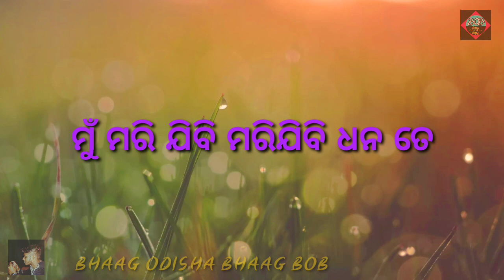Kie Dakiba Mate Au // Marijibi Dhana Tori Bina // male and female Mix By Status /sp Creation Puri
VERY SAD SONG STATUS OF MUMARIJIBIDHANATORIBINA

CAST:-SOUMYARANJAN
SINGER:-HUMANSAGAR AND 7RQ7+RP Nayapalli, Bhubaneswar, Odisha

I WANT MIX IN SONG BY EDIT

ମୁଁ ଅପଙ୍କ ମନକୁ close ରେ ରହିବାକୁ ଚାହୁଁଚି ମୋ ଫୋନେ number ଦେଇଛି ଆପଣ ମାନେ ଦେଖୁଛନ୍ତି କିଏ youtube ଵାଲା number ଦେଉଛନ୍ତି ମୁ ଦେଉଛି ସବୁବେଳେ close ରେ ରହିବି ଆପଙ୍କ ପାଖେ